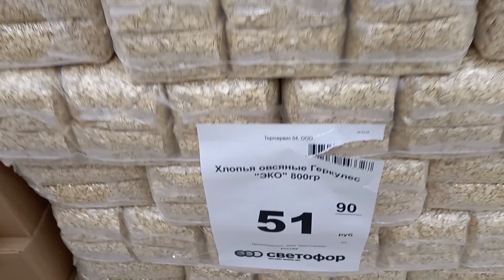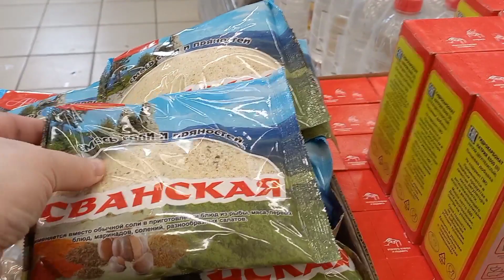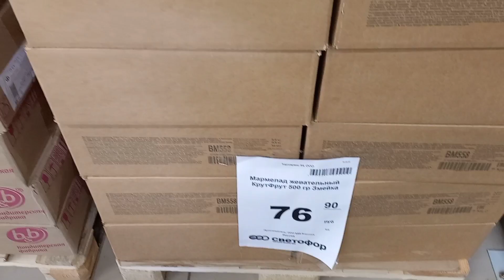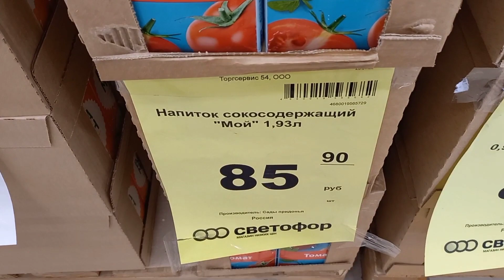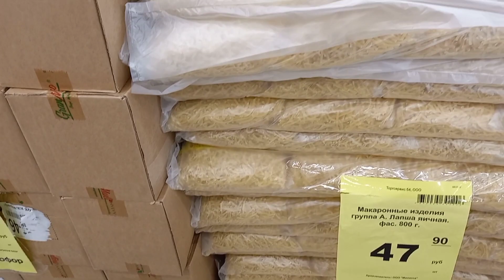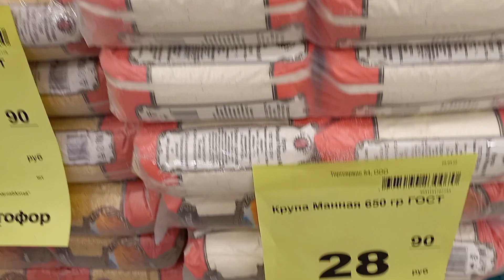Светофор🚦ЗАВАЛИЛО НОВИНКАМИ🚦ГОРЫ Нужных Товаров ✅ Магазин Низких Цен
Новинки из магазина Светофор Беларусь Казахстан Россия . Новинки Светофор Март 2022. Обзор цен . Видео из магазина низких цен Светофор Новинки